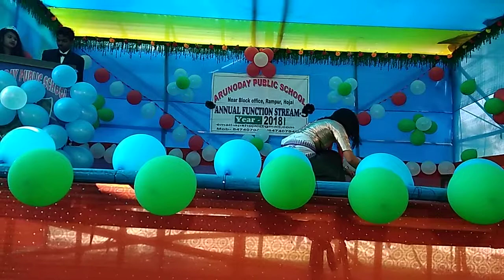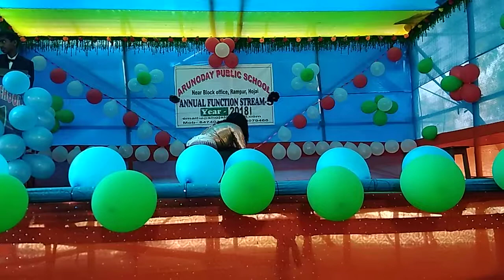Kwak tanshi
Manipuri dance